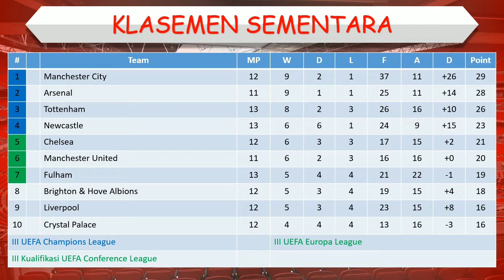Hasil Liga Inggris Tadi Malam │ Pekan 14 │ Liverpool vs Leeds United │ Minggu, 30 Oktober 2022 │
Bournemouth vs Tottenham
Brentford vs Wolves
Brighton vs Chelsea
Crystal vs Southampton
Newcastle vs Aston Villa
Fulham vs Everton

Liverpool vs Leeds United

Hasil Liverpool vs Leeds United tadi malam
Hasil Liverpool vs Leeds United 2022
Hasil pertandingan Liga Inggris 2022 terbaru
Hasil Liga Inggris Liverpool vs Leeds United
Hasil Liverpool vs Leeds United tadi malam 2022
Hasil Liga Inggris pekan 14 Liverpool vs Leeds United
Hasil Liverpool vs Leeds United
Hasil Liga Inggris 2022 terbaru
Hasil Liga Liverpool vs Leeds United